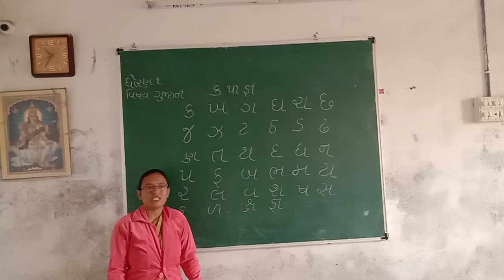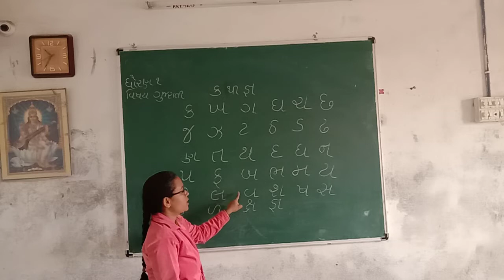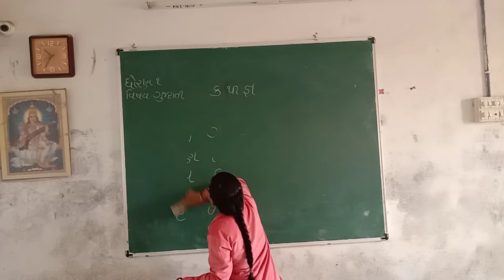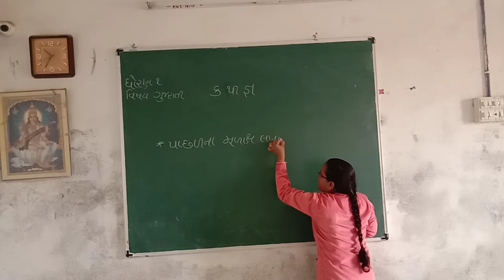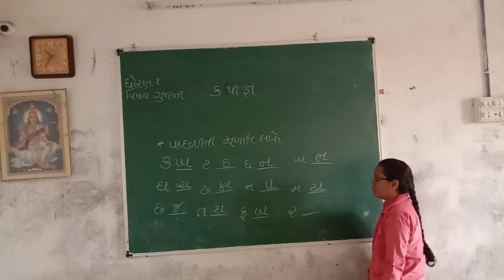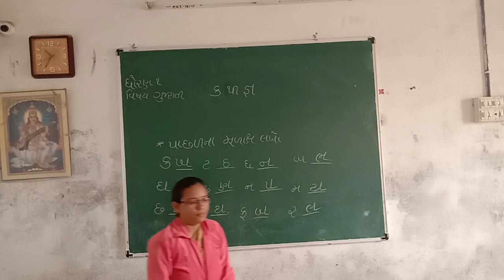STD 1 GUJRATI